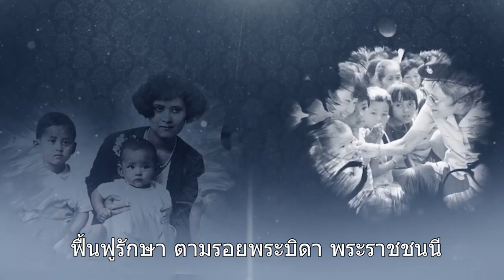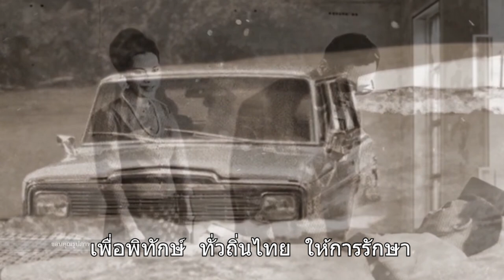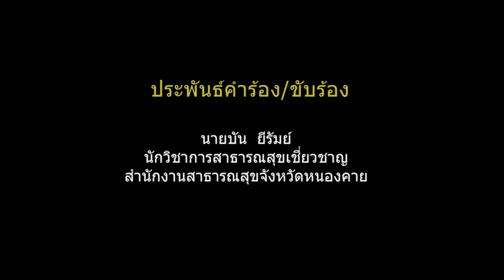เพลงกระทรวงสาธารณสุข anutin+sathitVersion5